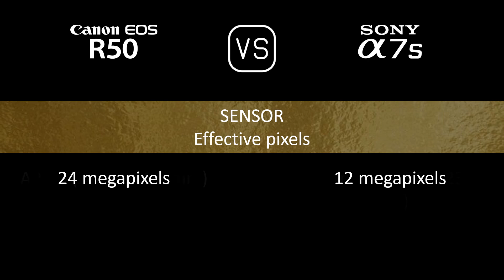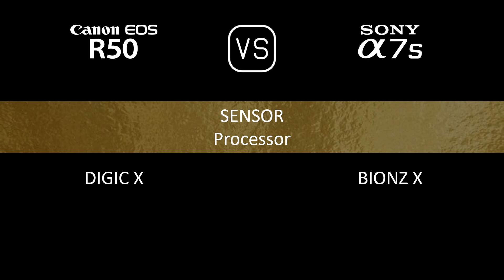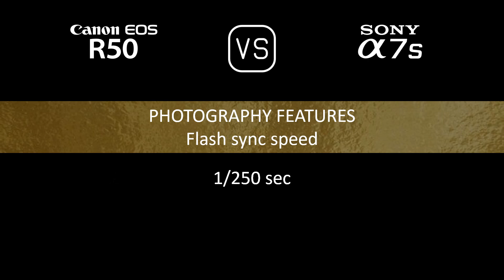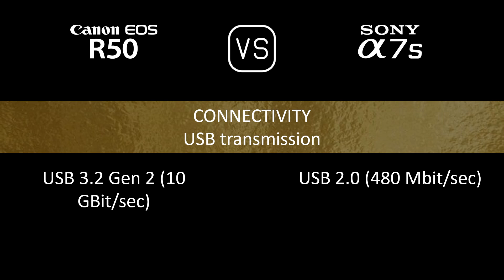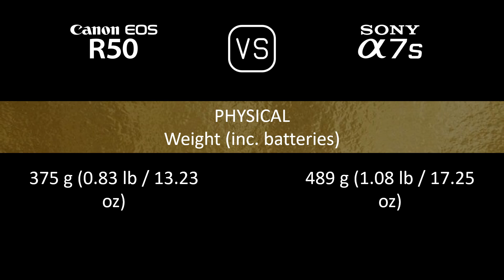Canon EOS R50 vs. Sony A7S: A Comparison of Specifications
This video overviews the Canon EOS R50 and the Sony A7S in a parallel comparison of specifications.

00:24 LAUNCH
00:32 BODY
00:41 SENSOR
01:05 IMAGE
01:21 OPTICS & FOCUS
01:50 SCREEN
02:10 VIEWFINDER
02:26 PHOTOGRAPHY FEATURES
03:27 VIDEOGRAPHY FEATURES
03:43 STORAGE
03:47 CONNECTIVITY
04:16 PHYSICAL
04:36 MISC